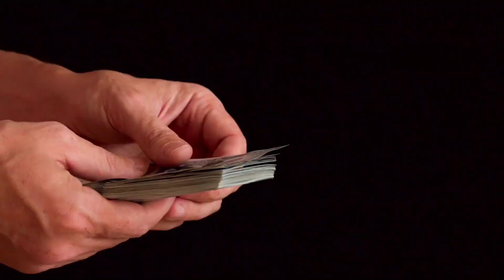रोजा रोजा रां आरजिनो हायो | Broiler farming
beoilar farm kalam na rang arjinw hayw
gwbang bekar jengna kou bwsrang ne kabu dg